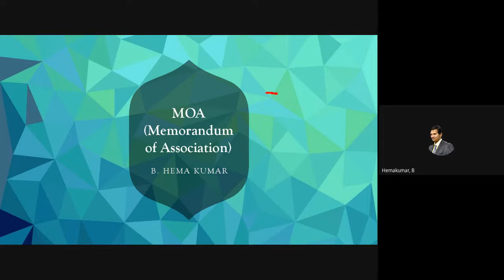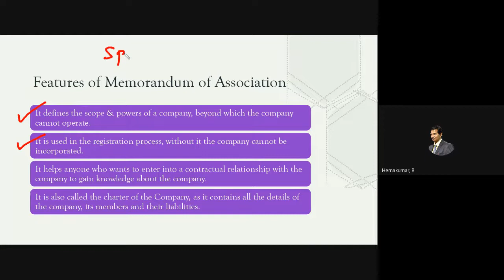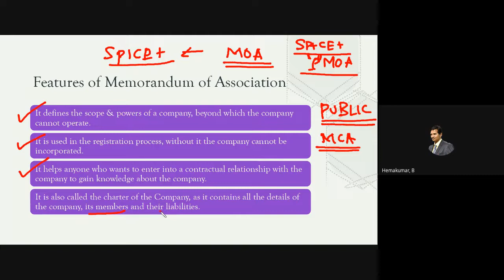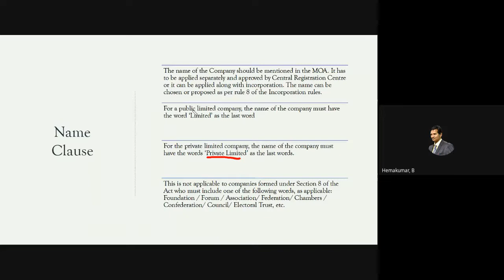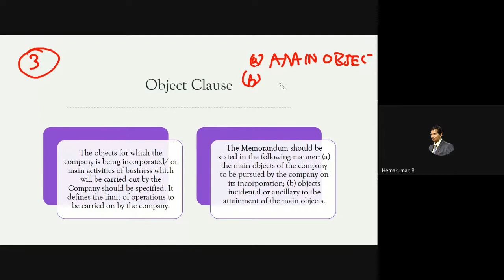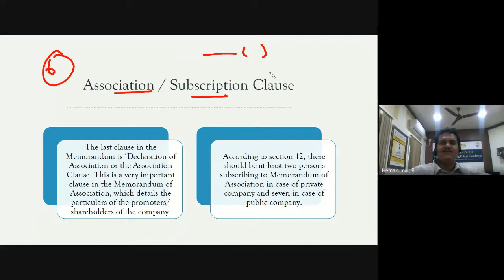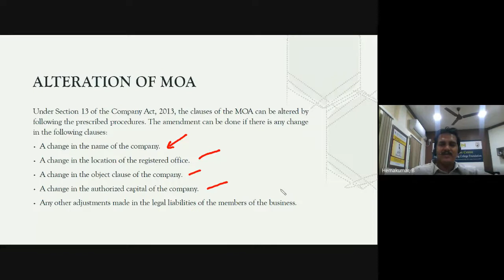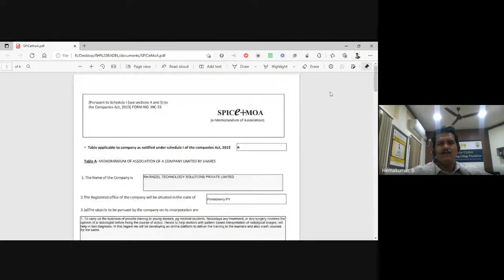What is MOA? What are its Components?